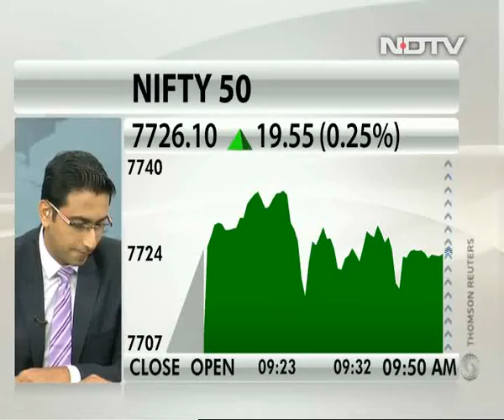Sensex still at risk of falling to 22,000: Ambit Capital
Saurabh Mukherjea, CEO of institutional equities at Ambit Capital, speaks on why he is bearish on Indian markets.